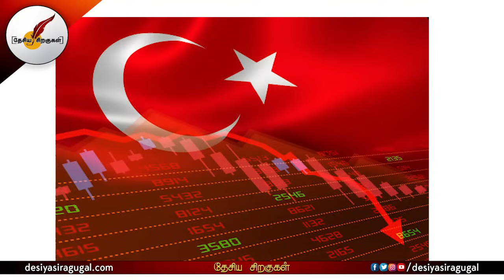துருக்கியை மடக்கி பிடிக்கும் இந்தியா | India | Turkey | Tamil News